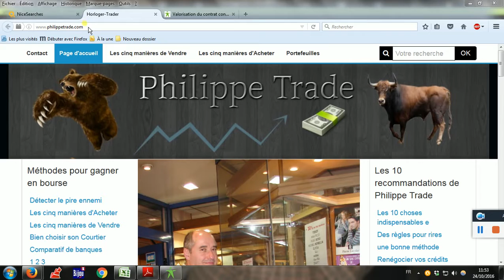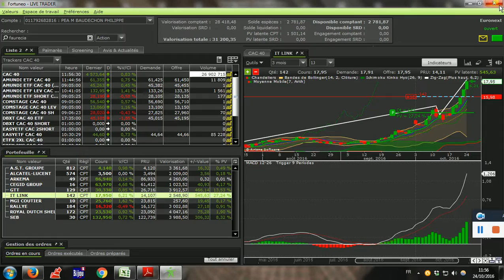Je prend 34.77% de bénéfice sur l'action Budget Télécom.